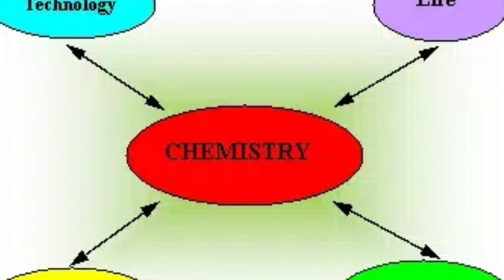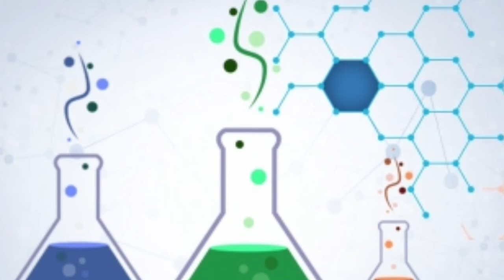B.Sc Chemistry படிக்கலாமா | எந்த காலேஜ் பெஸ்ட்| என்ன வேலை வாய்ப்பு கிடைக்கும் | Tamil store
B.Sc Chemistry படிக்கலாமா | எந்த காலேஜ் பெஸ்ட்| என்ன வேலை வாய்ப்பு கிடைக்கும்
TamilStore.